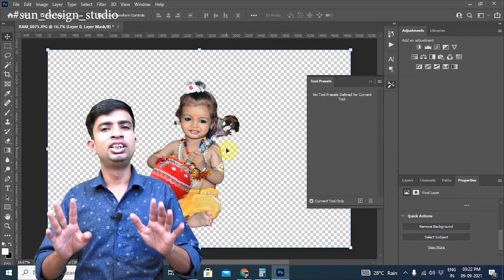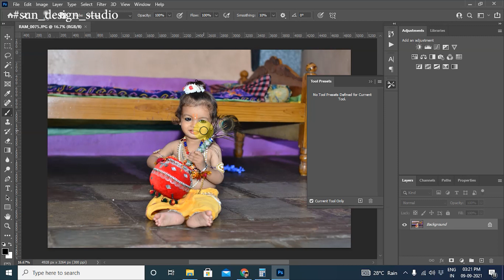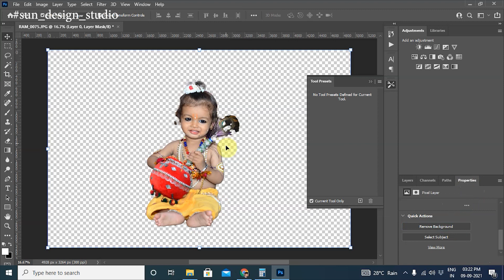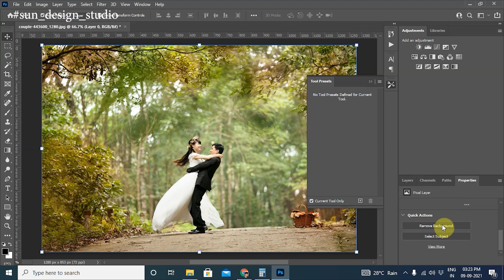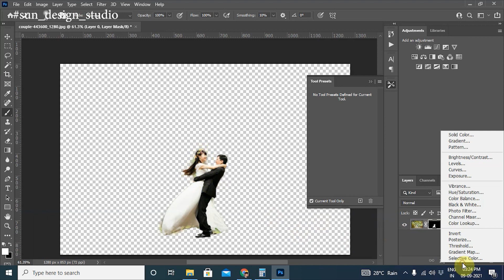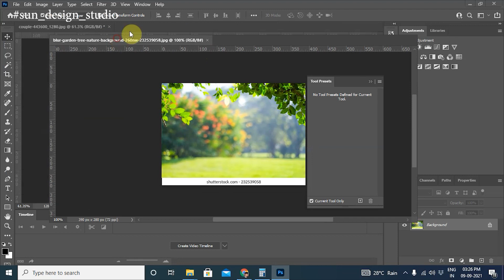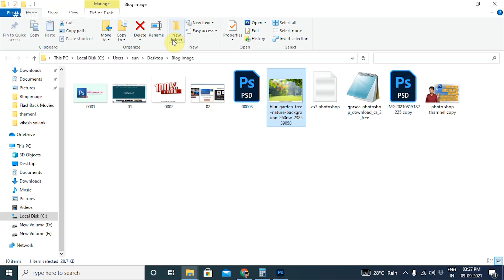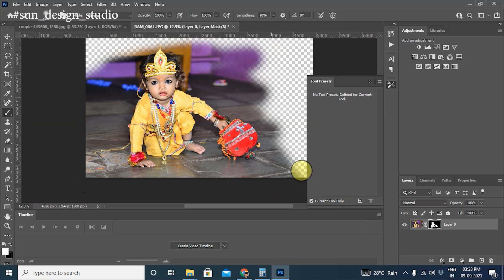Remove Background 1 click in Photoshop cc2021 || change background photoshop || photoshop tutorial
Remove Background in Photoshop cc2021 || फोटोशॉप में बैकग्राउंड कैसे चेंज करें || photoshop tutorial ||

मैंने इस वीडियो में फोटोशॉप सीसी 2021 में चुटकियों में बैकग्राउंड को कैसे रिमूव करें इसके बारे में पूरी जानकारी दी है किस तरह से बैकग्राउंड को रिमूव किया जाता है और उसके पीछे न्यू बैकग्राउंड लगाया जा सकता है !

photoshop tutorial,
photoshop,

remove background,
photoshop tutorial,

remove background,
remove background photoshop,
cc 2021 remove background,

remove background in photoshop 2021,
remove background photoshop 2020,
photoshop remove white background,
remove background photoshop online,